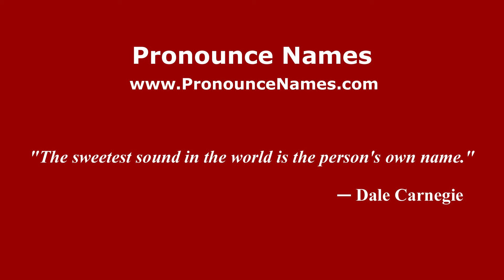How to pronounce Shifford (English/UK) - PronounceNames.com